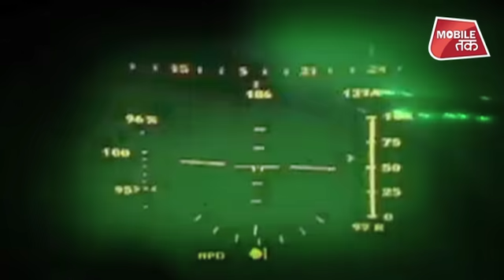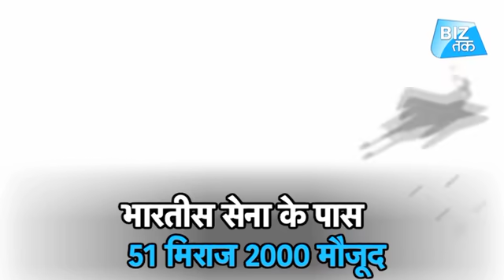Mirage ने मचाई पाकिस्तान में तबाही! | Biz Tak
India has struck Pakistan across the Line of Control, 12 days after 40 CRPF jawans were killed in a suicide bombing in Jammu and Kashmir's Pulwama.

The Indian Air Force is said to have launched airstrikes on terror camps and launch pads at 3.30 am. According to sources, 1,000 kg bombs were dropped on Jaish bases across the LoC by multiple jets, including the IAF’s Mirage 2000.

Know the features about the mirage fighter plan in this video.